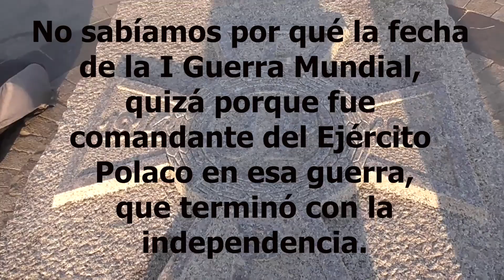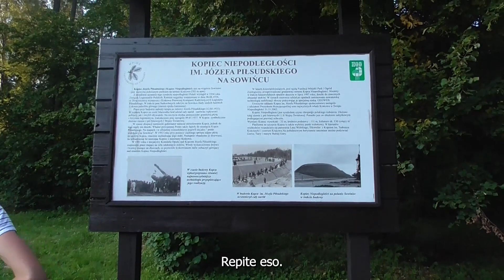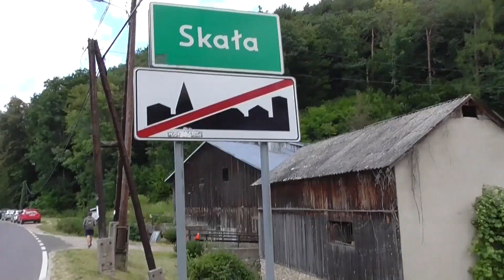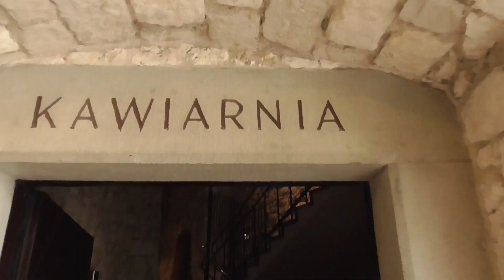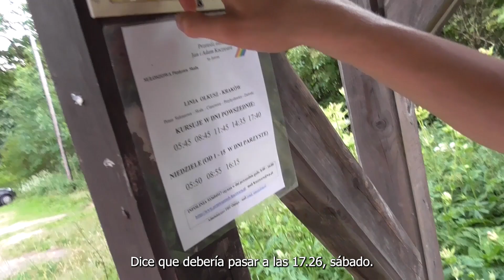SENDERISMO EN CRACOVIA: KOPIEC PIŁSUDSKIEGO Y CASTILLO DE OJCÓW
¡Hola kochani!

Aquí os traigo un vídeo diferente: dos excursiones en la naturaleza muy cerca de la ciudad en donde vivo, Cracovia (Polonia).

Primera excursión: visita a la montaña de Kopiec Piłsudskiego.
Segunda excursión: visita al castillo de Ojców.

En ambas, lo más importante no es el final, sino el camino en sí.